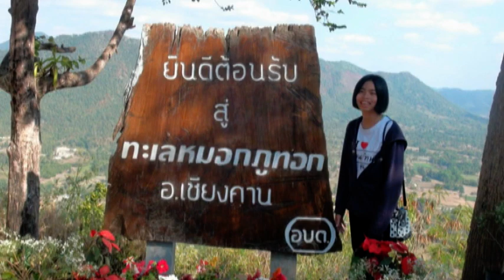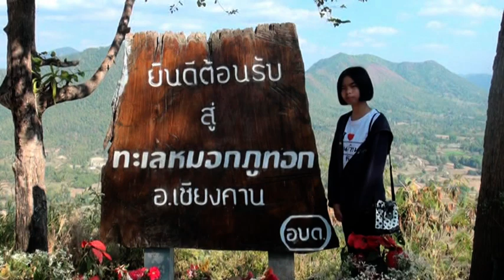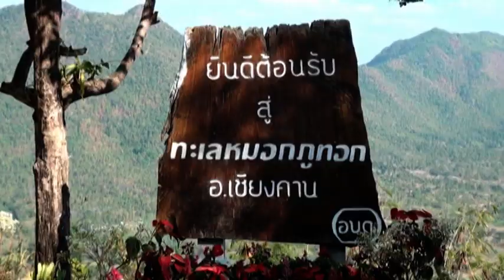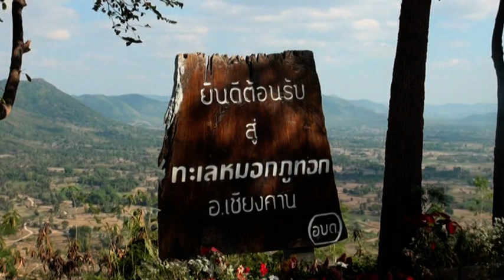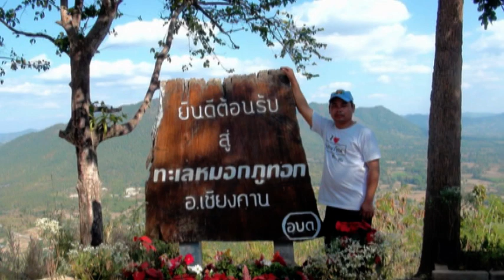HS4PPP HS4XRX เที่ยวภูทอก จังหวัดเลย ปี 55